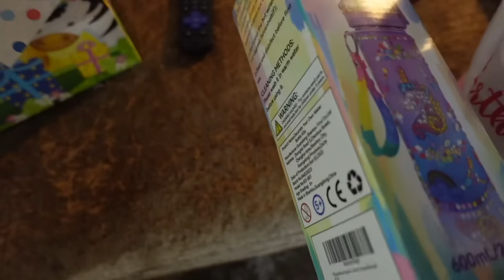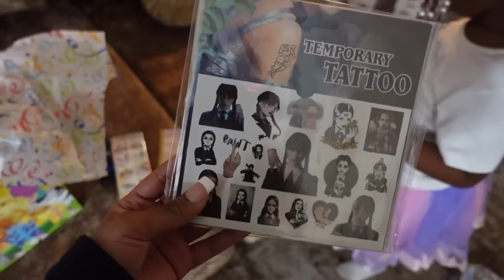VLOG| LAYA’S 5TH BIRTHDAY CELEBRATION PART 2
Cause WYD?

Miya Lashae
9702 E Washington Street, STE 400 # 182

♪ Donut (Prod. by Lukrembo)
Link :

 • lukrembo - donut (roya...
♪ Animal Friends(Prod. by Lukrembo)